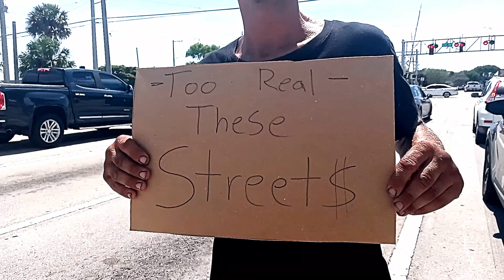Plat Hav Pro - These Streets | Real Struggles, Soulful Sounds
Dive into these raw and powerful street scenes where it gets real in, "These Streets" by Plat Hav Pro. This rap music video showcases the harsh realities and real struggles of urban living, brought to life with soulful sounds and lyrical rap that will pierce your soul.

In "These Streets," you'll witness real people and real uncensored street scenes that paint a vivid picture of the daily grind in these rough cities. The soulful singing, bumping beat, and impactful rap resonates deeply, capturing the essence of urban life and the relentless hustle. The stunning visuals and heartfelt stories reflect the true spirit of the streets, making this video a must-watch for everyone who knows the struggle.

Share your stories and let us know which part of "These Streets" moved you the most. Help us spread the message by sharing this video with your friends and on social media.